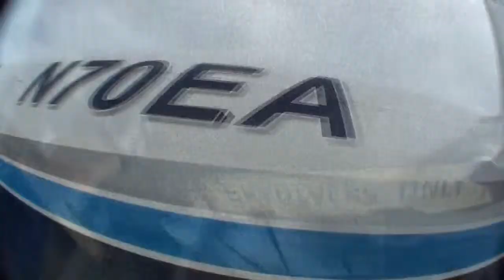Skydive Sebastian - Randy's Skydive